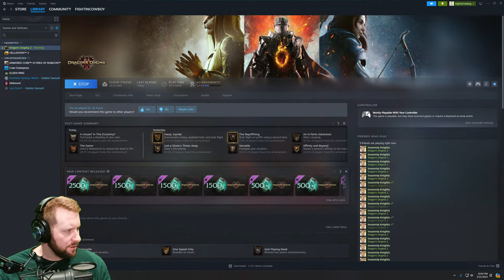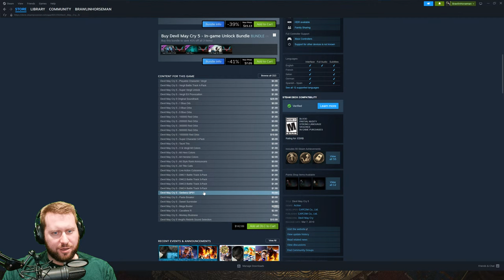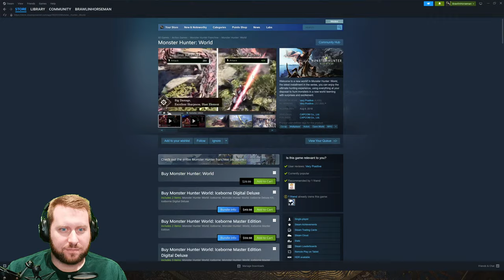🔴Live - Dragon's Dogma 2 Livestream Series - Maxing Archer and back to Thief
Thanks to Capcom for a copy of Dragon's Dogma 2!